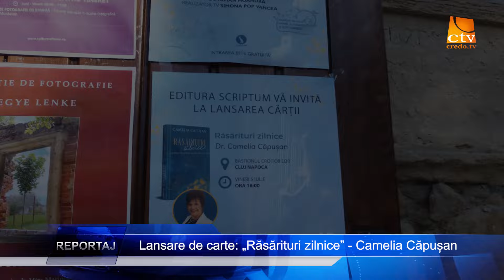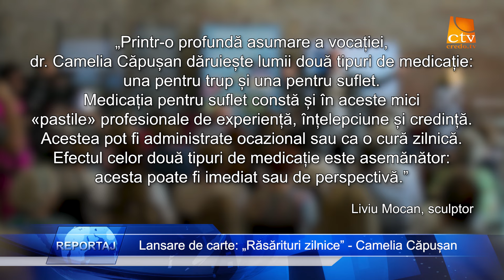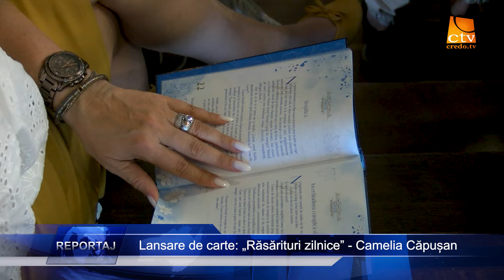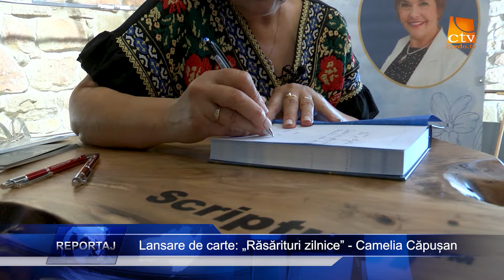Lansare de carte: „Răsărituri zilnice” | Camelia Căpușan | Reportaj